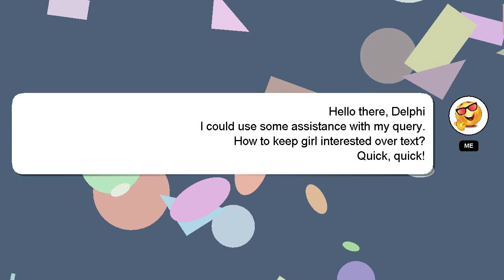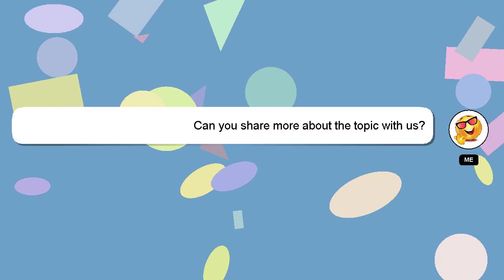How to keep girl interested over text?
Here's a short introduction about myself, Greetings, my name is Delphi. I am at your disposal to help you with any questions you have. - How to keep girl interested over text?

Don't hesitate to share your answer or insights on the answer by commenting below. A 'heart' from me is a way of showing appreciation for your answer.

*2 What we are experimenting :*